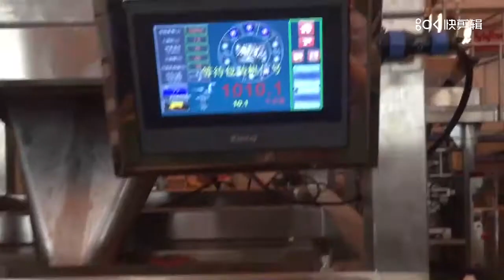Automatic ice packing machine for pe roll film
Skype:connieyana11
WeChat: Pauline98171871
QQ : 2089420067